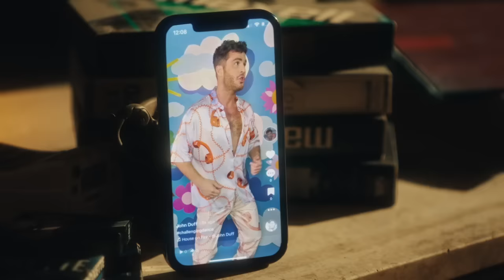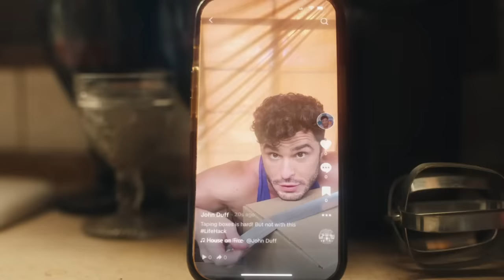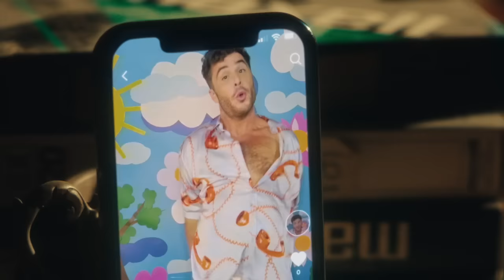John Duff, Eric Kupper - House On Fire (Eric Kupper Remix)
John Duff - House on Fire (Eric Kupper Remix - Official Music Video) by John Duff

It must’ve been love
Guess You don’t want that
Cause you got my number
But don’t write me back

What if it’s real
And the world is ending
How would you feel

What’s the wait
Do you need flames?
Where’s the rush
Wanna see blood?
Near expiration
last invitation
Not life or death
it’s just conversation
I Can’t keep chasing
Your hesitation
Enough

Lovin you is all I would do
On my life I tell you the truth
Take my heart don’t waste my time
You can save this house on fire

Ooh oooh oooh
Oooh oooh oooh

Big cities are dumb
We don’t need all that
Tho the Money is fun
We agree on that

What if we run
And we don’t hold back
What if we won

What’s the wait
Where’s the rush
Wanna see blood?
Near expiration
last invitation
it’s just conversation
Your hesitation
Enough

Ooh oooh oooh
Oooh oooh oooh